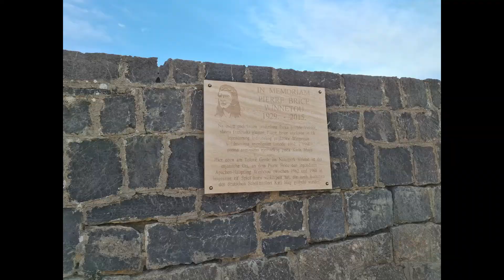Zrmanja,Krka,Mali Alan -Tulove Grede, Modrič